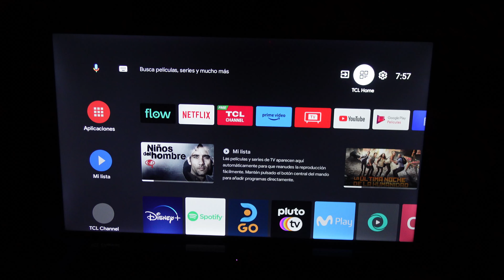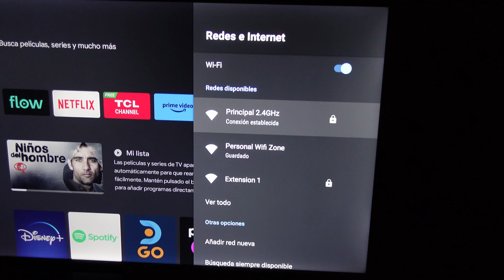Consejos mejorar wifi tv TCL solución errores no anda internet compartir activar zona wifi teléfono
Reseña tutorial sobre posibles soluciones si no funciona Wifi en tu TV TCL y cómo activar zona o área Wifi usando tu teléfono móvil como punto de acceso.